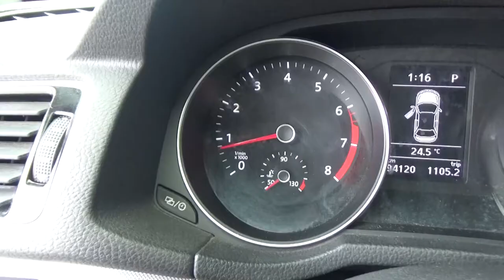Volkswagen / Passat / 2017 - HC076256